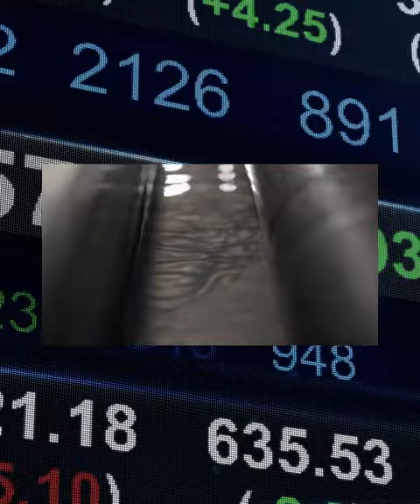Beautycounter - who we are